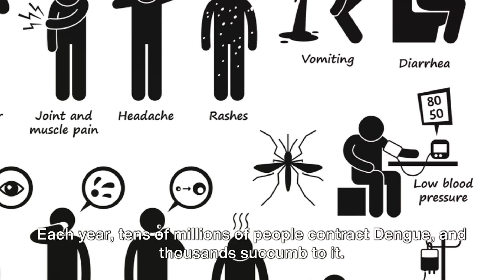Mosquito Apocalypse: The Deadliest Insect on Earth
Discover the shocking truth behind mosquitoes' deadly reputation! This video delves into the disease they carry, their global impact on public health, and the staggering number of lives affected each year. Brace yourself for eye opening insights into why mosquitoes top the list as the deadliest insect on our planet.